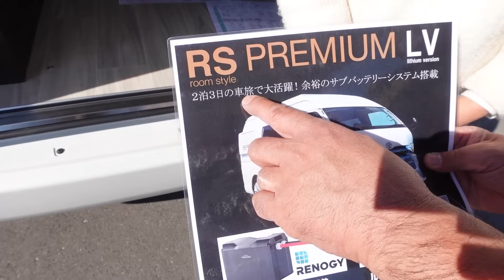ATV群馬さん軽キャンとハイエースの新アイテムをお披露目｜お台場キャンピングカーフェア2023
お台場キャンピングカーフェア2023
ATV群馬さんのブースです。

RS1シリーズの軽キャンパーにオリジナルカーテンシェードを作成
マグネットとホック式で簡単に着脱可能
シート生地と同じ素材を採用
厚手で遮光性が高い
折ジワが付かない
カーテンとマットを同じ生地で制作可能

車内からバックドアを開けられる帯紐

400Ah大容量リン酸鉄リチウムイオンバッテリー搭載
160Wのソーラーパネル２枚搭載
60Ahの走行充電器を搭載
２泊３日の車旅で大活躍するキャンピングカー

- 運営者情報 -
株式会社パブロック